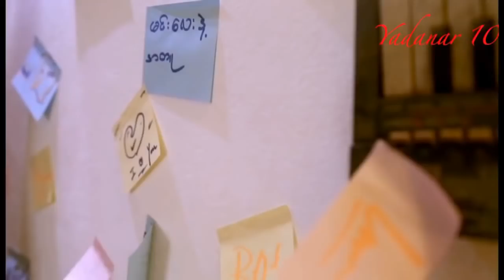ညီမင္းခိုင္ - ငါ့ဘဝနဲ႔ငါ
အေနာက္ဖက္ကထြက္တဲ့ေန MTV